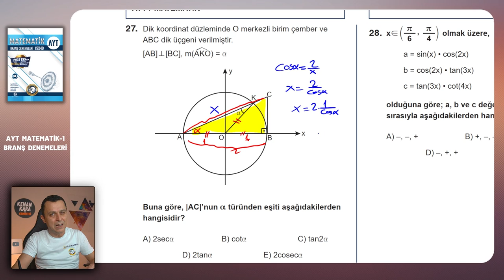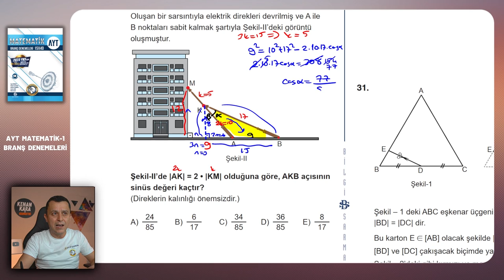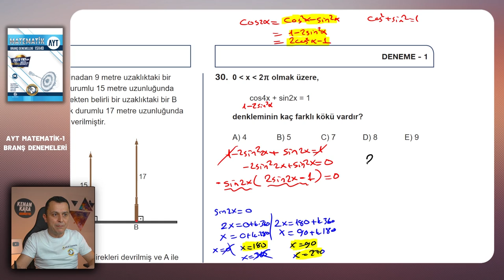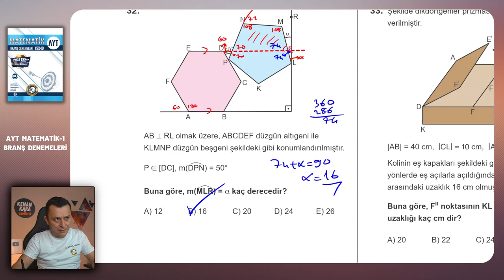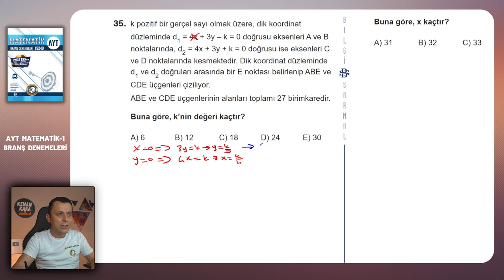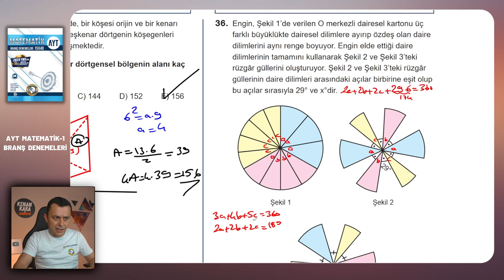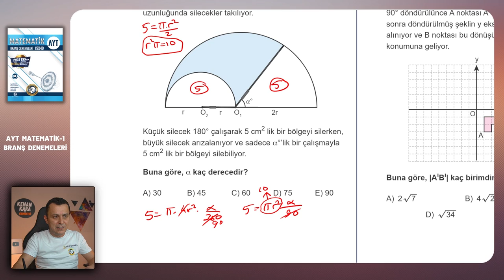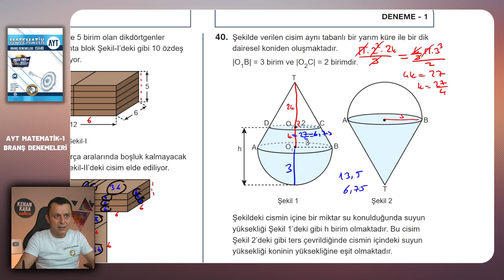DENEME -1 | Geometri çözümleri | Bilgi Sarmal | AYT Matematik Branş Denemeleri